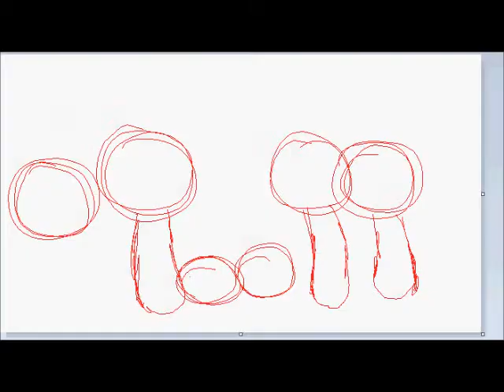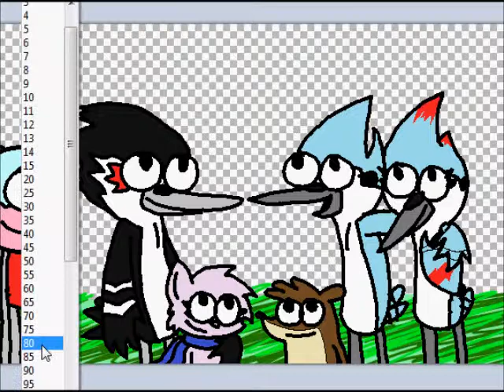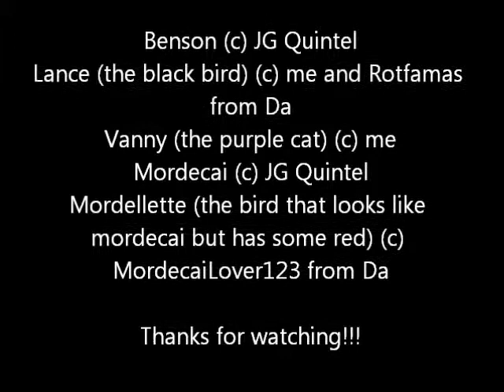speed draw #50 happy b-day!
this was made for a friend on Da, her account is 'Lleviton'